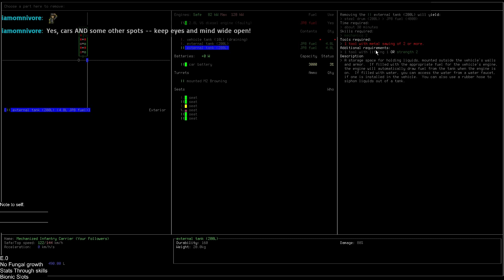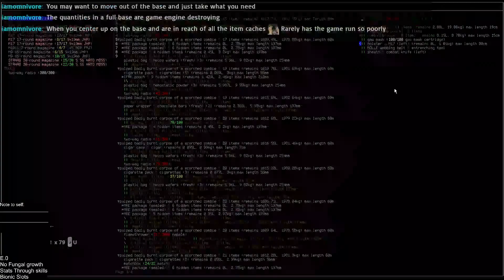R60D Plays Cataclysm : Dark Days Ahead #40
My attempts at "Beating" this ridiculously hard game.

0:00 - Progress
26:00 - More gun
42:00 - More bullets

I usually stream when I play and do other stuff